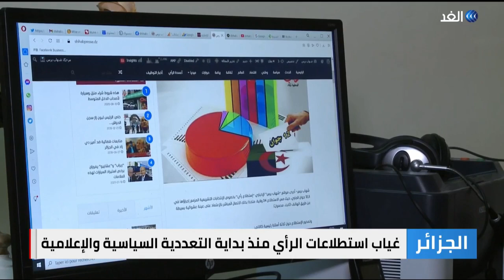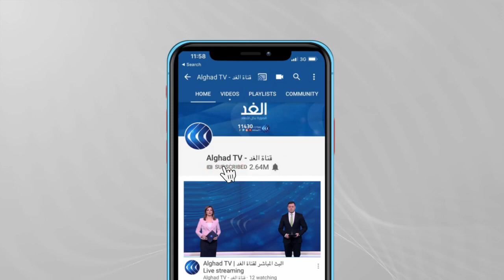وسط غياب تام للتوقعات.. الجزائر تدخل مرحلة الصمت الانتخابي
تشهد الجزائر فترة صمت انتخابي في ظل غياب معاهد لقياس توجهات الناخبين ما يجعل من الإنتخابات البرلمانية المقرر إجراؤها السبت المقبل مفتوحة على كل الاحتمالات.
كان وزير الاتصال قدم وعودا بإصدار مشروع نص القانون المنظم لاستطلاعات الرأي قبل نهاية العام الحالي.

المزيد من التفاصيل في سياق تقرير مراسل الغد من الجزائر حساني جزايري عبر النشرة الإخبارية